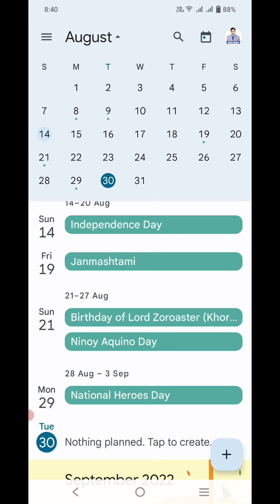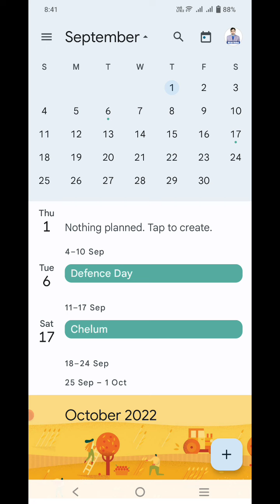Online Data Entry Course Schedule | Learn Data Entry and Make Money Online | Data Entry Jobs Online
PRCEDURE
1. Deposit Fee
2. Fill form
3. Enter Transaction ID in form
4. Send transaction screen shot on below whatsapp number

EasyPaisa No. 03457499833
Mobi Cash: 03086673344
Account Title: Muhammad Rafiq

No useless chatting please.